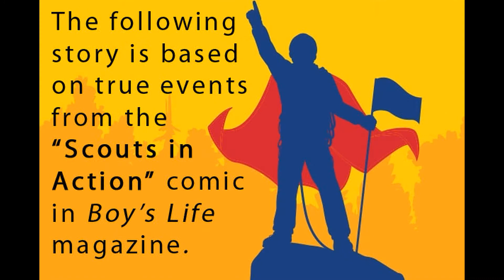Scouting Be A Hero